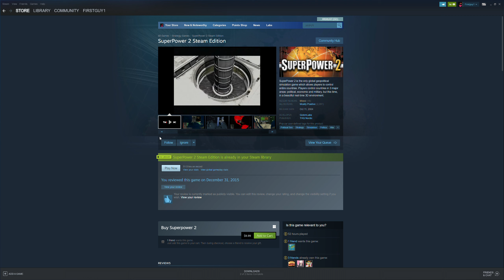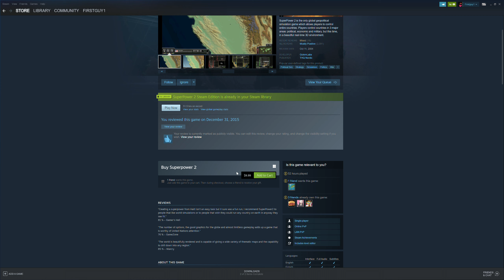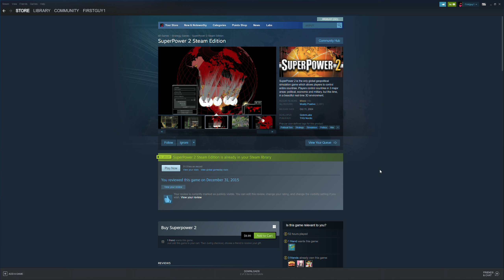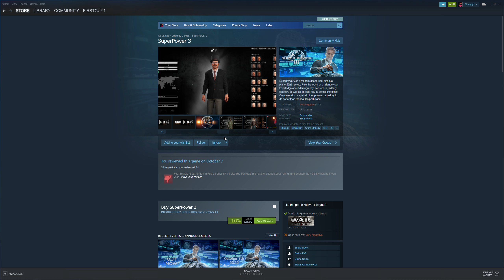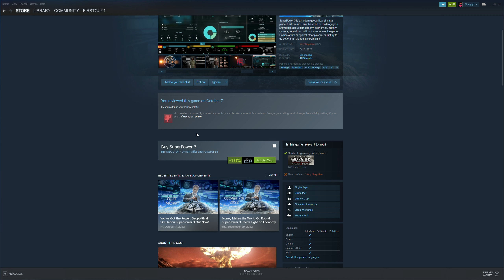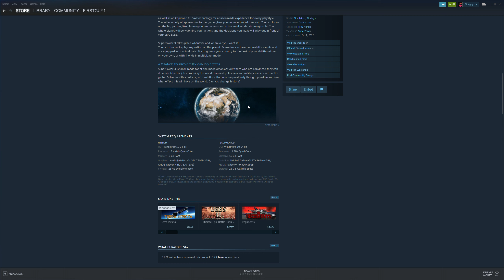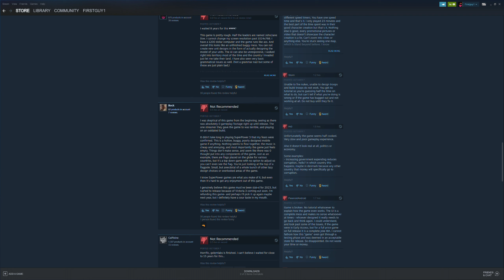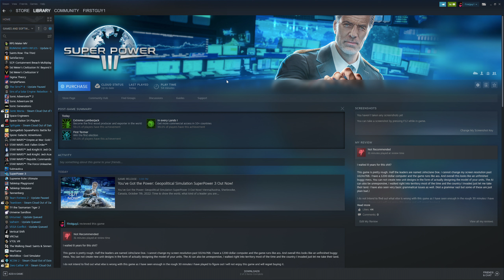Do not buy SuperPower 3!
Long story short this game is shit. You will regret buying it!